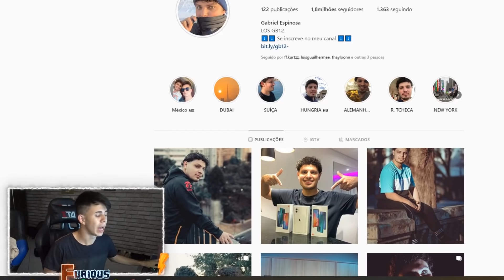CORRE! ITENS DE GRACA NO LOGIN DIARIO DE ATUALIZACAO, NOVAS ARMAS E SKINS NO FREE FIRE